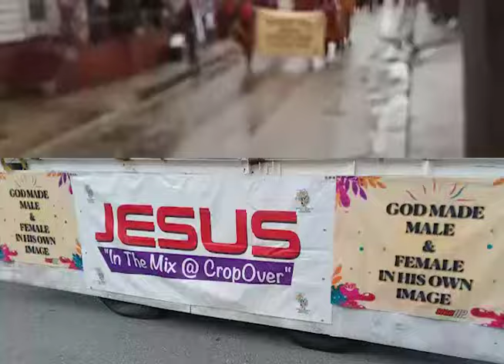WalkHoly 2023 Road Extract Sean Daniel and his Wave Offering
What a time of ministry in the streets of Barbados at Kadooment Day 2023 with the WalkHoly Band. Sean really took the praise and worship to the people in a very passionate and and powerful way. The people were totally involved, waving, dancing and spending some time with their God.